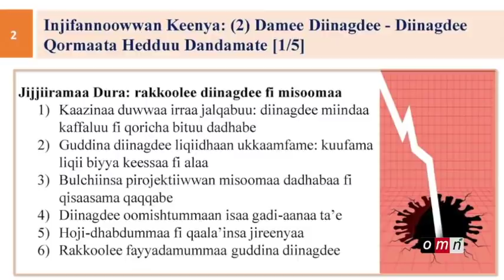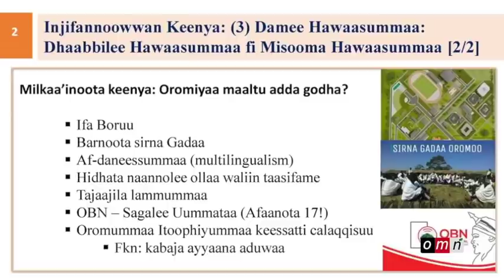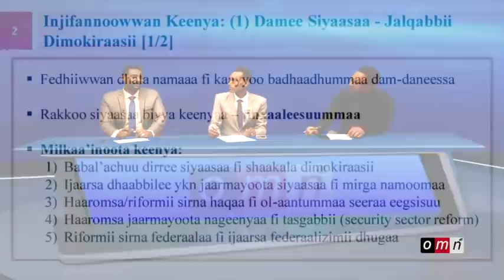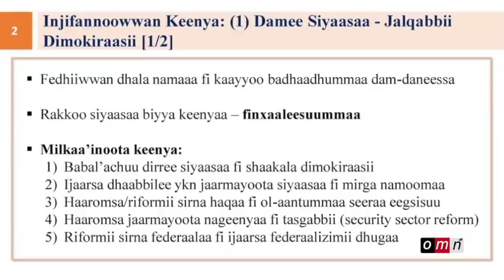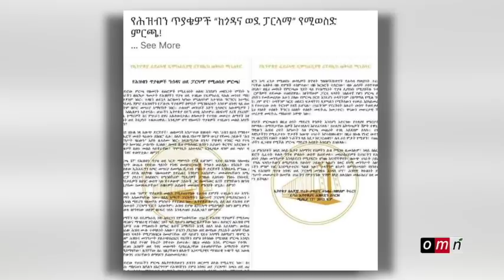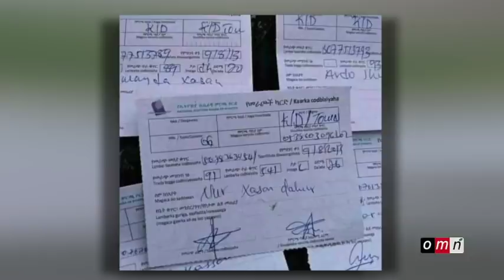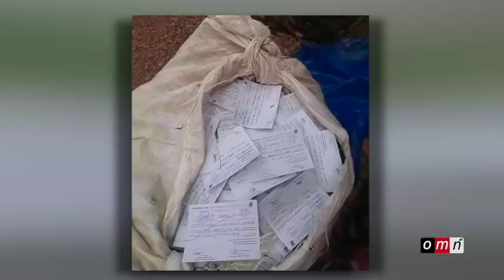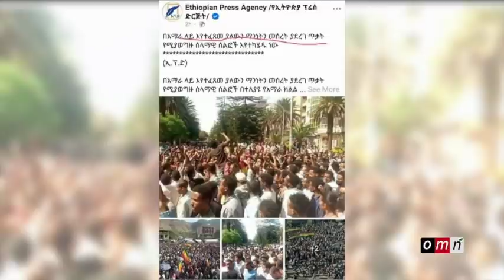OMN Marii Gazexeessaa